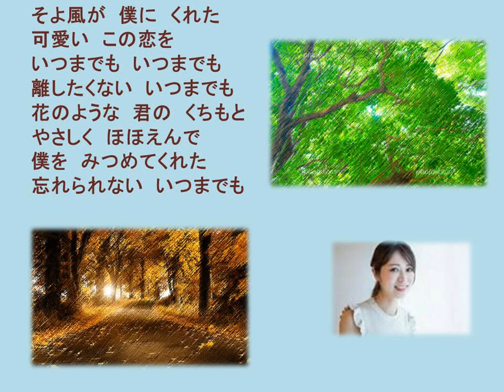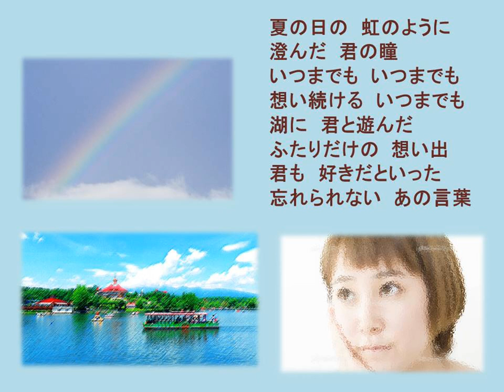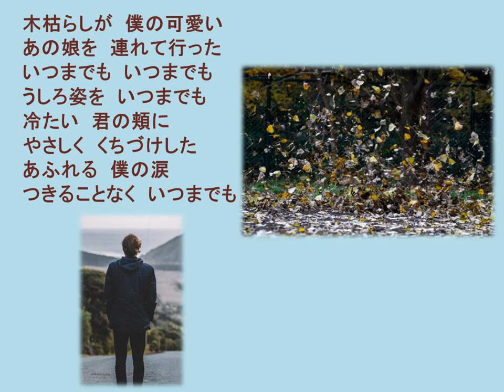いつまでもいつまでもItumademo Itumademo whenever forever(うたの広場・浦和 実況版) Piano:AKEMI Live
・解説
ザ・サベージのデビュー曲。B面は「恋の散歩道」
（寺尾聰 作詞・作曲）、寺尾聰がソロで歌った。